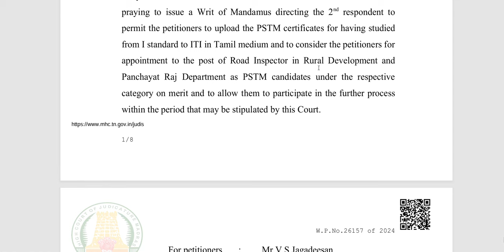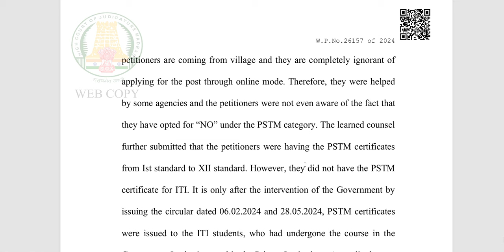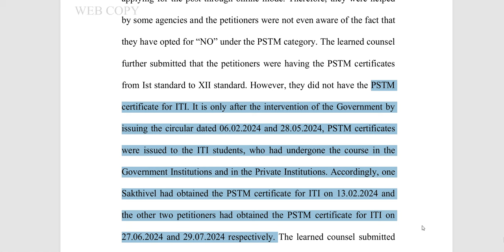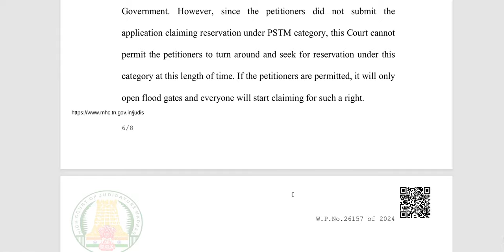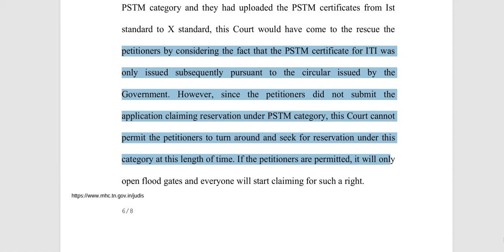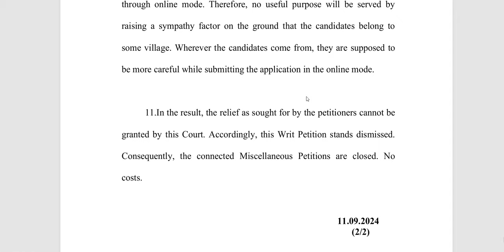ROAD INSPECTOR - ITI மாணவர்களுக்கு PSTM மூலம் இடஒதுக்கீடு கிடைக்குமா? - நீதிமன்ற தீர்ப்பு என்ன?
சாலை ஆய்வாளர் தேர்வில் ITI முடித்த மாணவர்களுக்கு PSTM  மூலம் இட ஒதுக்கீடு அடிப்படையில் வேலைவாய்ப்பு கிடைக்க வழி உள்ளதா?

சாலை ஆய்வாளர் தேர்விற்கு விண்ணப்பிக்கப்படும் பொழுது அத்தருணத்தில் ITI படித்தவர்களுகு PSTM வழங்கப்படவில்லை. ஆனால் தற்பொழுது PSTM ITI மாணவர்களுக்கு வழங்குகிறார்கள்.

அதனால் தற்பொழுது ITI முடித்த மாணவர்கள் PSTM சான்றிதழ் பெற்று அதன் மூலம் நடந்து முடிந்த  சாலை ஆய்வாளர் தேர்வுகளில் இந்த PSTM - ஐ கொண்டு அவர்களுக்கு இட ஒதுக்கீடு வழங்க வாய்ப்பு வழங்க வேண்டும் என்று நீதிமன்றங்களில் தொடர்ந்த வழக்குகளின் மூலமாக அதன் அடிப்படையில் வெளியான தீர்ப்பினுடைய தொகுப்பு இந்த காணொளி.